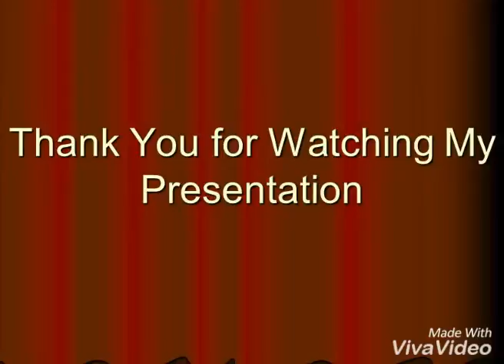الشيخ نا يف الدريويز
Masyallah suaranya bikin hati jadi adem...